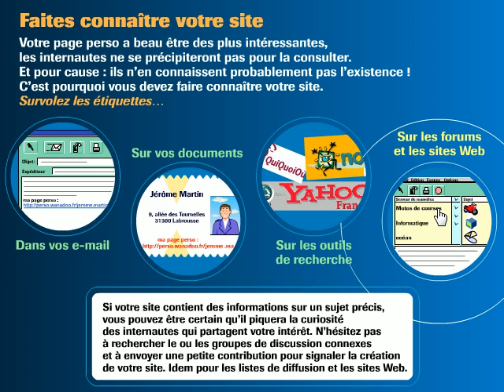31 sur 77 Comment faire connaître votre site Web